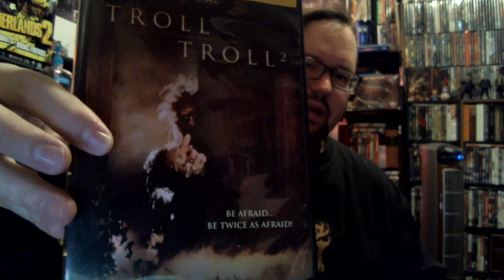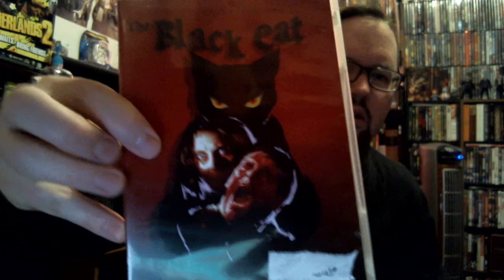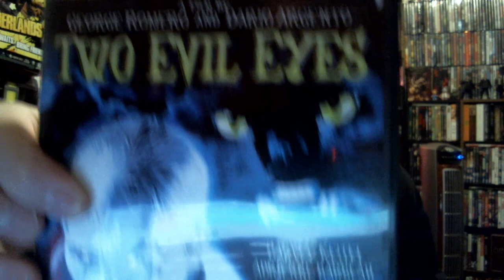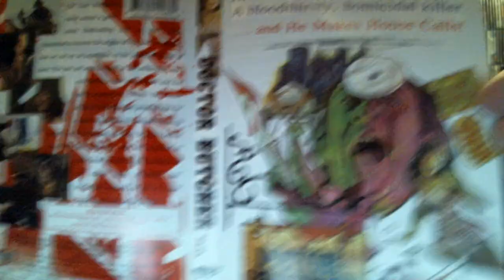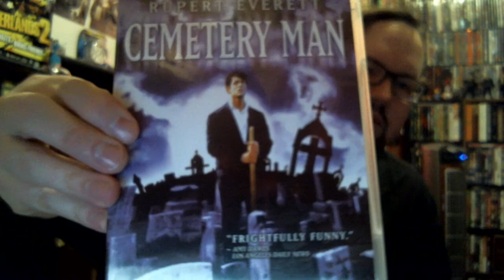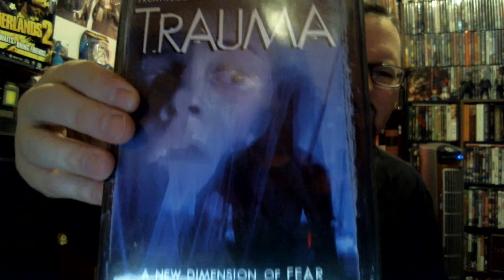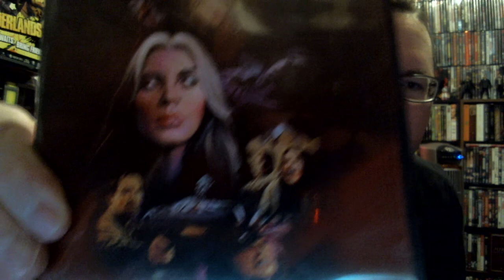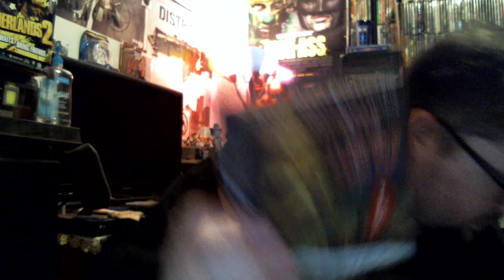My Italian horror collection - a video response.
A video response to Aaron Pynn, AndrewBallina & Falagar517 - links to there videos down below.

I knew I would forget one - I also have the Argento cut of DAWN OF THE DEAD that comes on the huge Anchor Bay release of a few years ago.